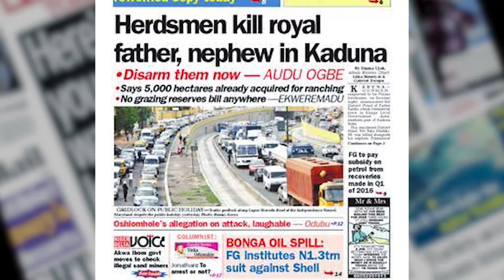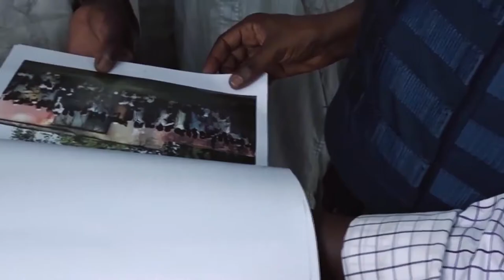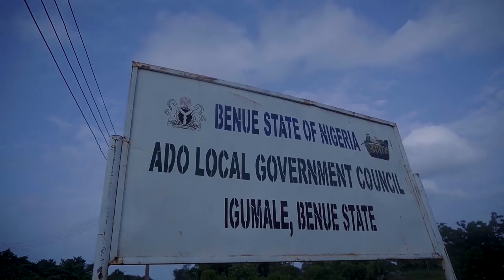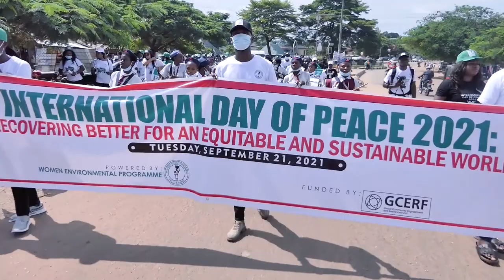Preventing Violent Extremism In Benue State NIGERIA - WEP Documentary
WEP's Preventing Violent Extremism (PVE) intervention in Benue State  over a six (6) year period  across six local government areas (Ado, Agatu, Buruku, Guma, Kwande and Logo) achieved strengthened community resilience to prevent violent extremism in the thirty (30) communities of intervention in particular and Benue State in general. The programme addressed the lack of a sense of purpose, poverty, lack of opportunities and the attraction to perceived improvements in status and power and promise of financial gain for joining violent extremist groups which were the major drivers of violent extremism in the target locations. We worked with young women and young men, local religious, teachers, traditional and administrative leaders to strengthen community systems and structures that support resistance to recruitment and radicalization to violent extremism; enhance livelihood opportunities to reduce individual vulnerability and increase self-confidence and worth among vulnerable youth in the communities. We combined these approaches with strengthening the capacity of communities to enable them come up with self-discerned, community driven initiatives to help them mobilize, organize and represent their own interests and actively engage with authorities on issues that are relevant and matter to them.